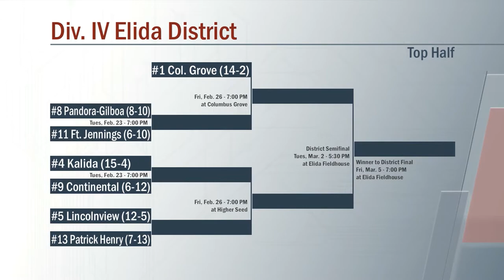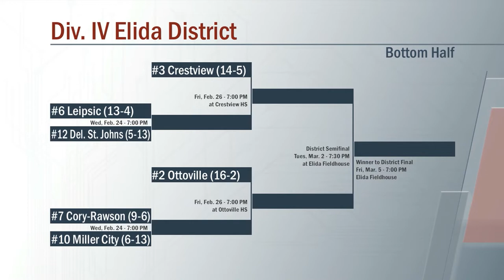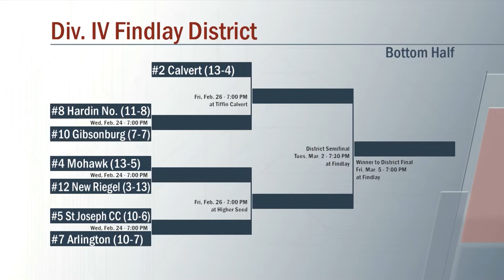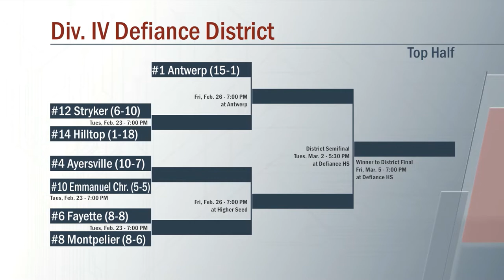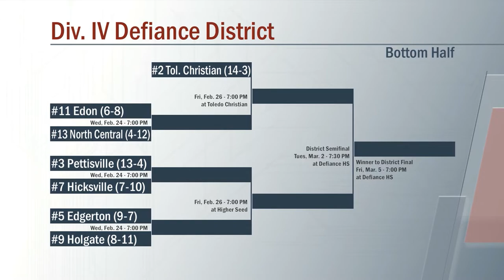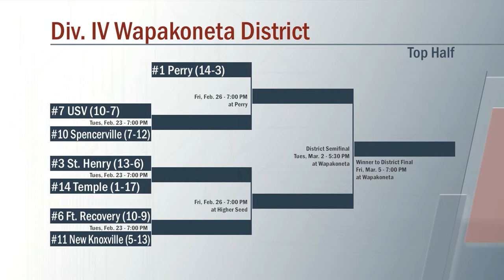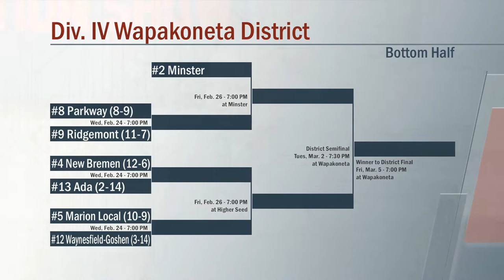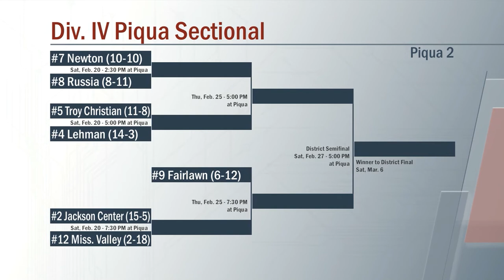WOSN Selection Show Div. 4 2021